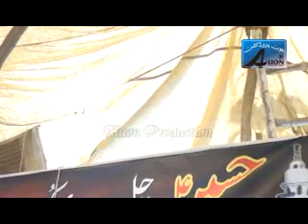Allama Syed Riaz Hussain Rizvi,28 Rajab 2014, Imamia colony, Naqvi Manzil(Waqar Naqvi),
28 Rajab 2014, Annual Majlis known as Qafla Hussaini a.s Rawangi, By Safeer e Aman Syed Waqar Ul Hasnain Naqvi.